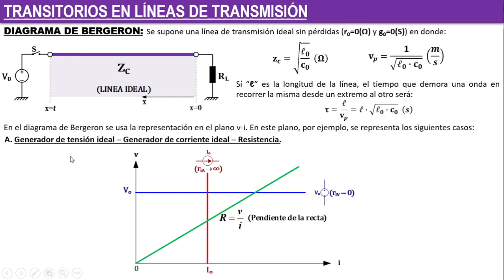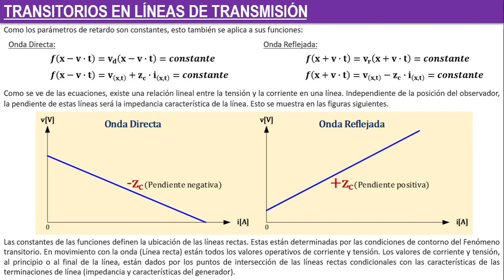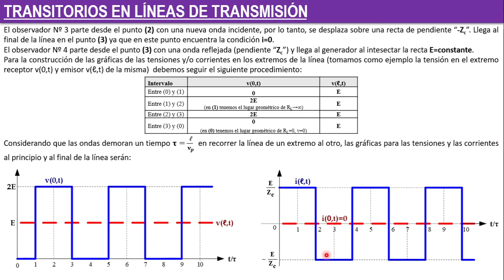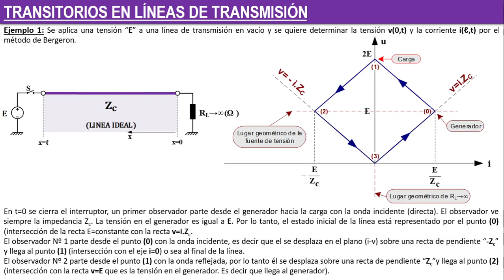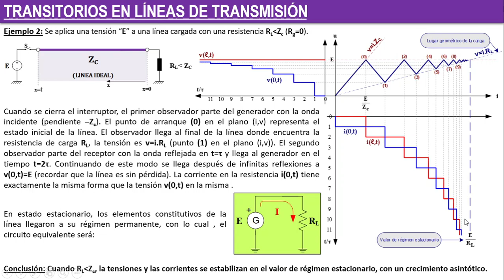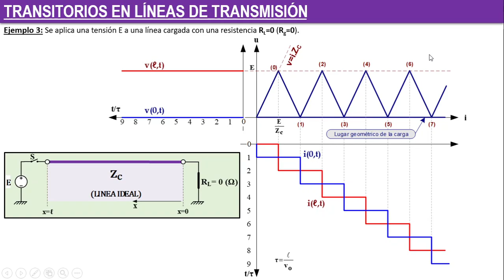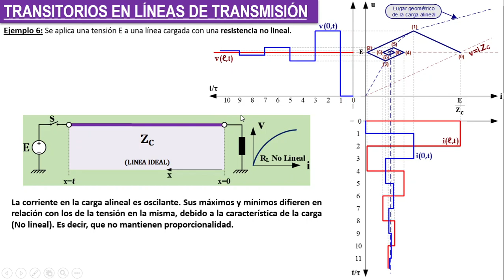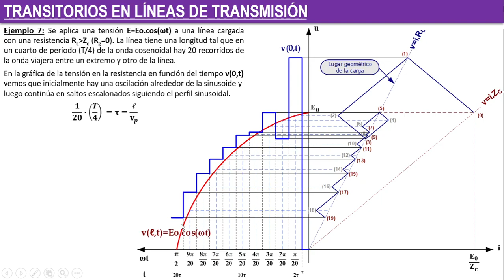Propagación Electromagnética - Reflexiones Múltiples (Parte 2)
00:00 - Introducción: Método de Bergeron
19:12 - Ejemplo 1: Línea en Vacío
39:30 - Ejemplo 2: Línea cargada con RL menor que Zc
1:00:35 - Ejemplo 3: Línea en Cortocircuito
1:04:03 - Ejemplo 4: Línea cargada con RL mayor que Zc
1:13:16 - Ejemplo 5: Línea cargada con RL mayor que Zc (Generador real)
1:19:36 - Ejemplo 6: Carga no lineal
1:21:59 - Ejemplo 7: Onda cosenoidal